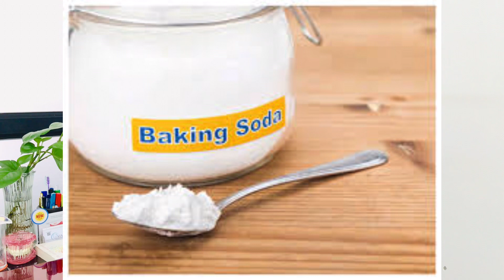नमक कैसे यूज़ करें दाँतों के लिए | Namak Kaise Use Kare Danton Ke Liye In Hindi@DoctorRajni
नमक कैसे यूज़ करें दाँतों के लिए
Namak Kaise Use Kare Danton Ke Liye In Hindi
दाँतों पर नमक के फ़ायदे और नुकसान
Benefits Of Salt For Teeth
Is Salt Good Or Bad For your Teeth?
Namak se dant dard ka ilaj
Nanak se dant manjan ke fayde
Namak se dant kaise saaf karen
Namak se dant ghisne ke fayde
Namak se daant saaf karne se kya hota hai
Namak se daant saaf
Namak se daant saaf karna
नमक से दाँत कैसे साफ़ करें
नमक से दाँत साफ़ करने का तरीक़ा

✳️ I'm Dr Rajani  Completed  My  BDS  From RUHS
Practicing As A Dental Surgeon Since 2015
I'm The Founder Of STARLITE DENTAL CLINIC In AGRA (UP)

Started My YouTube Channel To Spread Awareness About Health & Teeth In Simple Language And Simple Way So Everyone Can Understand
I Hope Videos Will Be Useful To All

YouTube,Instagram,Facebook Links-Tap On Below Given icons-